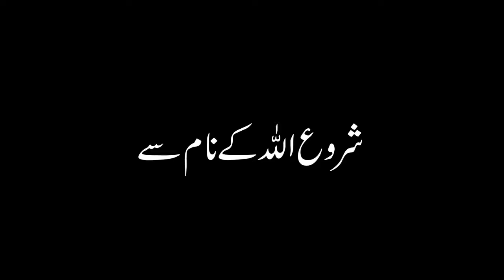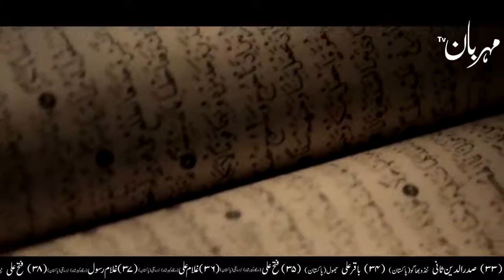Cat - Billi Ka Rona | Jinnat | Jin | Billi Ka Rasta Kaatna | Kali Billi | Horror | Mehrban Ali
Mehrban Marriage Bureau Registration Form